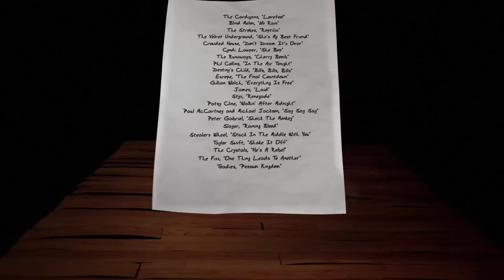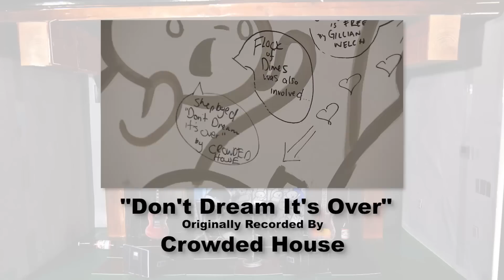Flock Of Dimes (and Sylvan Esso) cover Crowded House's "Don't Dream It's Over"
Jenn Wasner is the A.V. Undercover MVP, having graced us with more covers with her band Wye Oak than any other artist: They’ve covered The Kinks, Danzig, Kate Bush, and Brenda Lee. This time around, we caught Wasner on tour under her solo moniker, Flock Of Dimes. (She’s working on a full-length under that name, and there are a couple of singles available already.) Since the two members of Sylvan Esso invited her to help out on their magnificent cover of Gillian Welch’s “Everything Is Free,” she asked them to do the same for her version of Crowded House’s 1986 hit “Don’t Dream It’s Over.” All three were sharing a tour bus on the Sylvan Esso/Flock Of Dimes tour, and they’re good pals, so it all made sense.